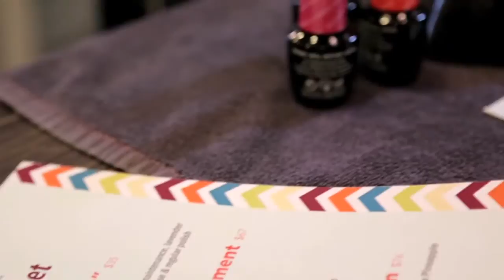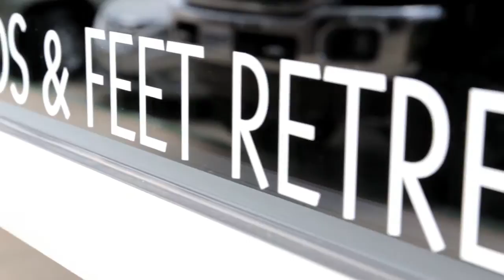Orchard Nails on The Best of Southern California